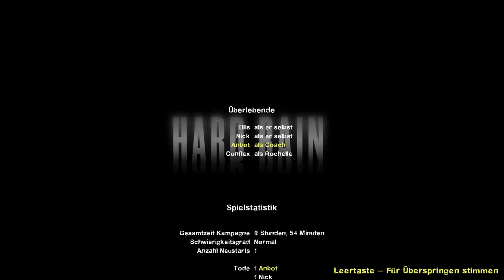Left 4 Dead 2 #12 ► Kampagne: Sturmflut - Hard Rain | Let's Play Deutsch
Hallo Freunde und Willkommen zur Coop Action mit
dem Eddy und Andy.
In der heutigen Episode spielen wir die Kampagne: Kampagne: Sturmflut - Hard Rain.
Seit gespannt ob die Boyz es schaffen.

Left 4 Dead 2 ist ein von Valve entwickelter, vor allem kooperativ gespielter Ego-Shooter. Die Fortsetzung von Left 4 Dead erschien am 17. November 2009 weltweit über Steam und in den USA für Xbox 360, sowie am 20. November im weltweiten Handel für beide Plattformen. Left 4 Dead 2 enthält neue Waffen und Gegner und spielt vorwiegend im Süden der Vereinigten Staaten. Anders als ursprünglich erwartet, erschien keine Version für die PlayStation 3.

Kunden, die die Fortsetzung über die Distributionsplattform Steam vorbestellt hatten, konnten die Demo bereits ab dem 27. Oktober 2009 spielen. Zudem erhielten sie im Spiel exklusiv einen Baseballschläger als Nahkampfwaffe. Allen anderen stand die Demo nur vom 3. November (zwei Wochen vor dem Erscheinen des Spiels) bis Ende November zur Verfügung.

«LET'S PLAY Left 4 Dead 2»
Gnadenloses Zombie Geballer mit Eddy und Andy